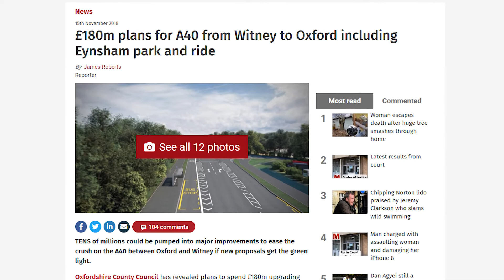West Oxfordshire Public Transport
Made as part of a college project.